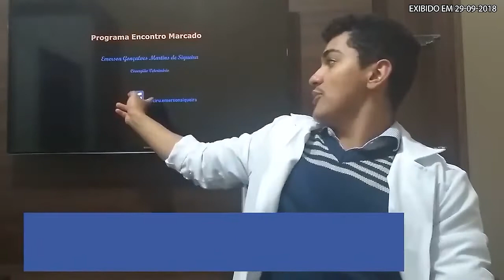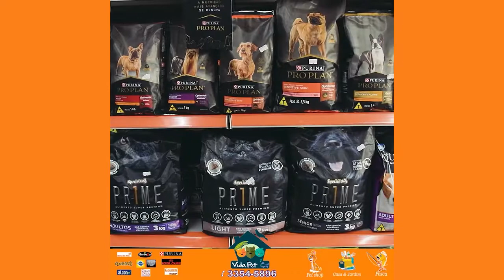O QUE FAZ UM MÉDICO VETERINÁRIO?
O que um médico veterinário faz?
Hoje, no "Saúde é o que Interessa Pet", com o cirurgião veterinário, Dr. Emerson Siqueira.